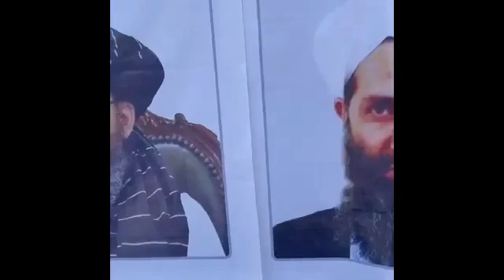Venden banderas de los talibans junto a la Embajada de USA en Afganistán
Los talibanes venden sus banderas junto a la Embajada de Estados Unidos en Afganistán